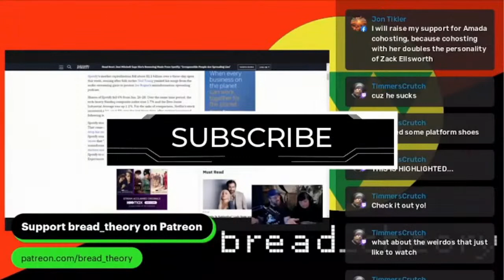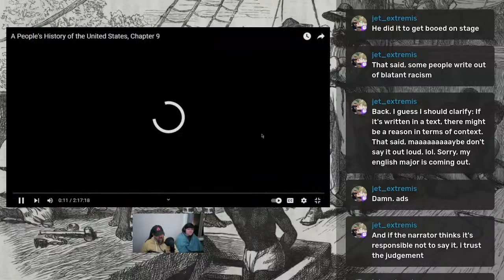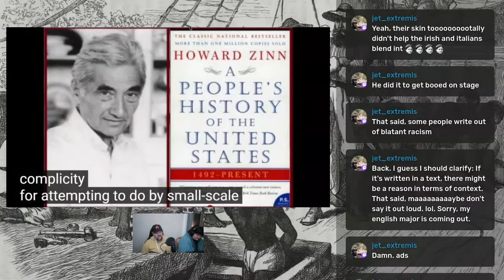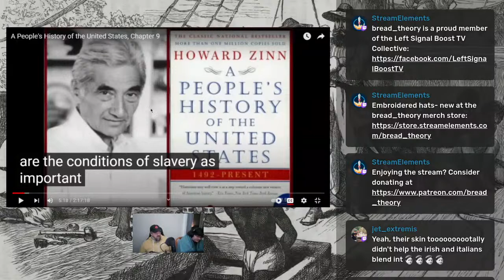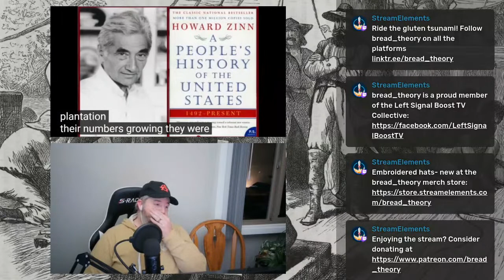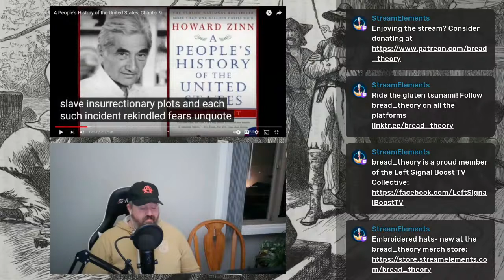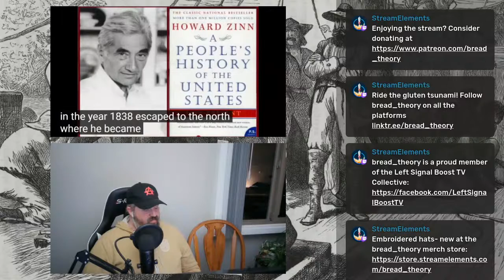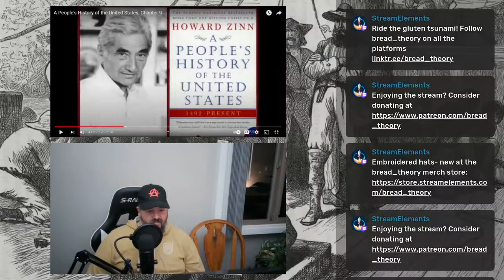"A Peoples History of the US" Ch 9 Pt 1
CW: Slavery, racism. All racial slurs have been omitted from the recording we will be using.

Chapter 9: SLAVERY WITHOUT SUBMISSION, EMANCIPATION WITHOUT FREEDOM

Mike E
Devin E